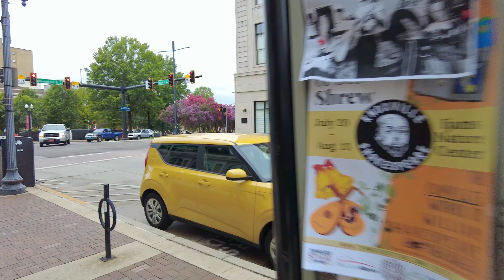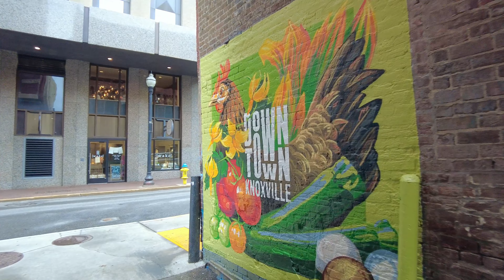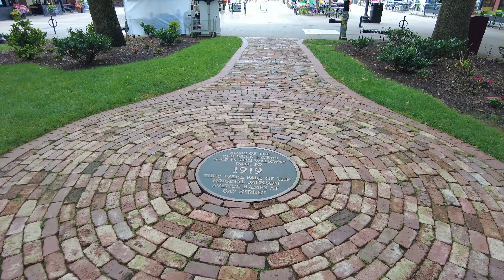Downtown Knoxville, TN Walking Tour - Virtual Treadmill Walking Tour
I meant to post this last week but got mixed up.  I will take you around the downtown area and point out several different hotels, restaurants, theaters and little parks. We also walk through the morning Farmers Market.

Downtown has lots of tall commercial buildings mixed in with older historic places.

I hope you enjoy this walking tour of Knoxville, TN. Keep on Steppin' -H

Please feeel free to share or embed these videos with others or direct them to the searchable

My Story: I'm a filmmaker by trade. In 2016, we sold our house to go traveling for the year in Europe. Since I couldn't work there, I decided to start another Youtube Channel. I love walking as a way to explore and this was an easy thing to share. It got popular and I've continued. My goal is to share these treadmill travel  and virtual tours of cities videos to help make your work out fun with virtual walks to make the cardio go more quickly.

You might be interested in our other Channels:
CityWalks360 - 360 VR walking videos